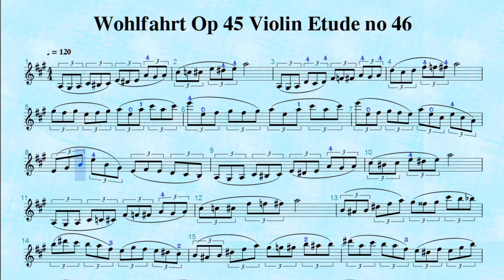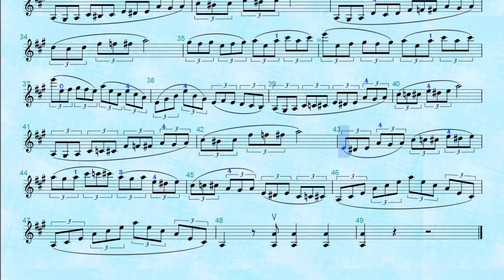Wohlfahrt Op 45 Violin Etude no 46 ♩=120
Wohlfahrt Op 45 Violin Etude no 45 動態影音譜  ♩=120
Wohlfahrt Op 45 Violin Etude no 45 Dynamic audio Sheet music  ♩=120